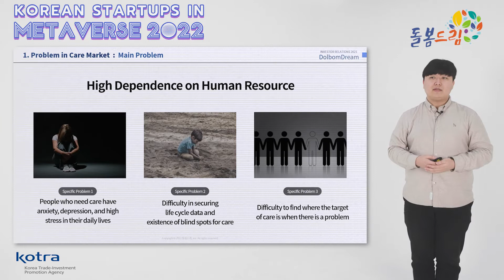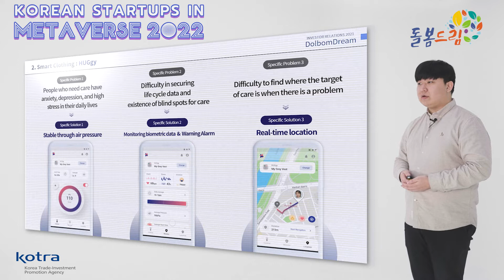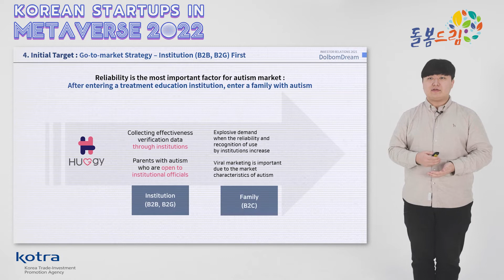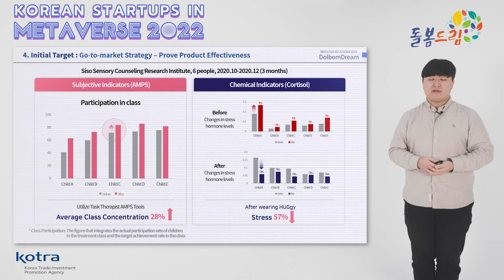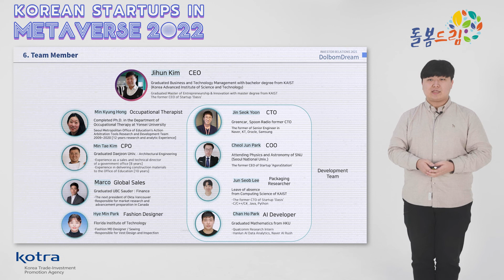2022 KOTRA 두바이 메타버스 IR 영상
(주) 호롱불
공공기관/기업/영상제작/라이브중계/영상 제작 전문회사
HOLONGBUL. CO
· 예비사회적기업 지정 업체
· 직접생산확인증명서 보유
· 중소기업 인증
· 비디오물제작업 보유
· 창업기업확인서 보유

제공 서비스
1) 실사촬영 기반 영상 촬영
(광고, 홍보, 스케치, 인터뷰 등)
2) 모션그래픽
(인포그래픽, 타이포그래픽, 바이럴 등)
3) 비대면 생중계
(메타버스, 줌, 유튜브 등 비대면 행사, 온라인 세미나 생중계)
4) 라이브커머스
(네이버쇼핑라이브, 11번가, 그립 등 라이브커머스)